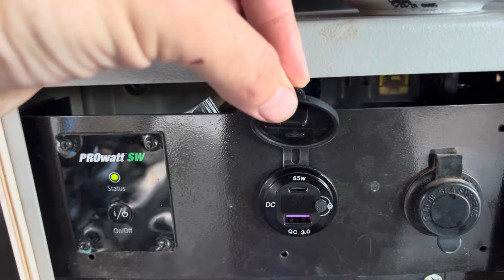Smittybilt Scout 2024 Update with Starlink Mini LiTime LiFePO4 and Nebula Capsule 3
Update to the original.